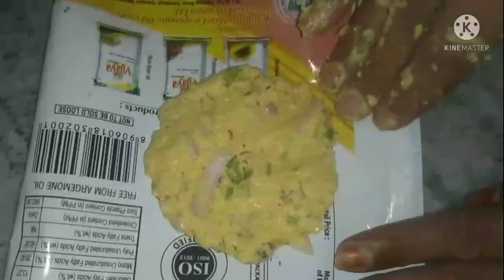corn vada || very tasty recipe || healthy recipe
corn vada